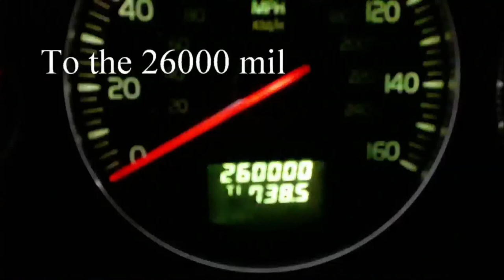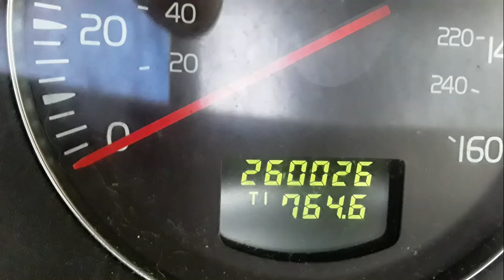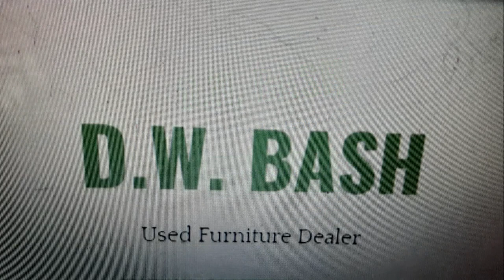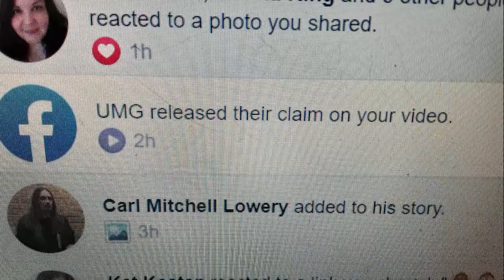RIVER GARDEN 2019 "THE SAFFRON SUN"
This may be a perfect example on how "NOT" to do a garden video.
I want to make a cherry picked version of my 2019  Chagall garden,
but it looks like I had to do this wholesale version first.
I DON'T OWN SOME OF THIS MATERIAL
don't miss the on-core.